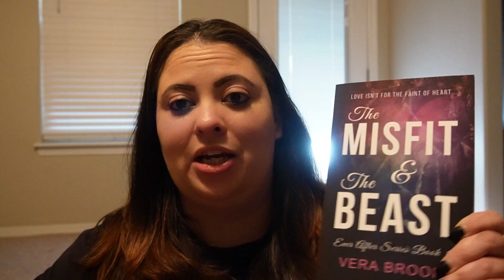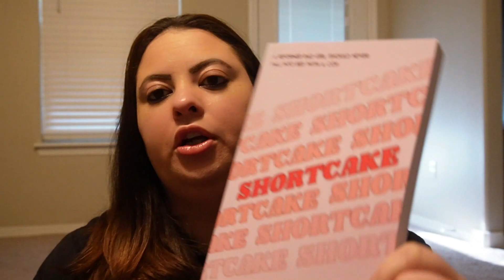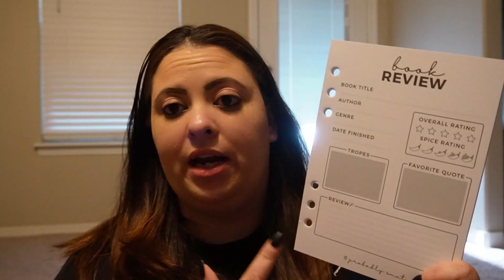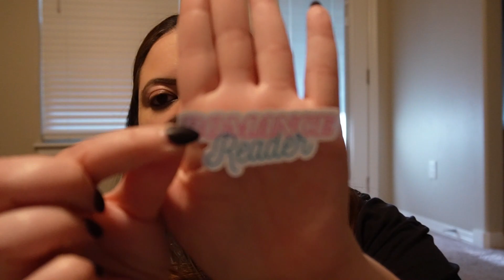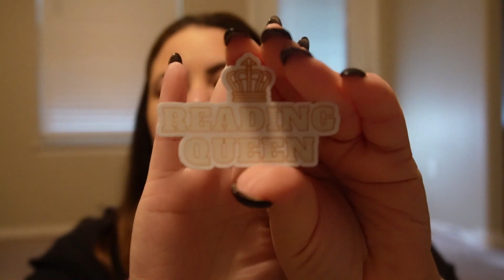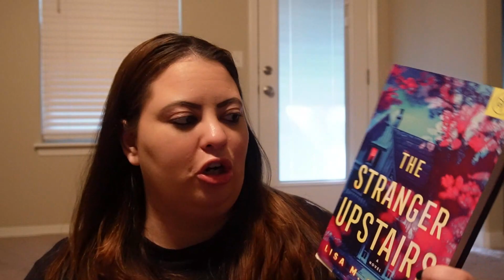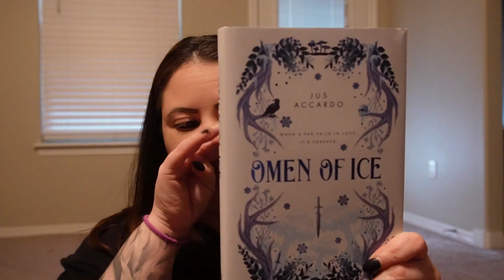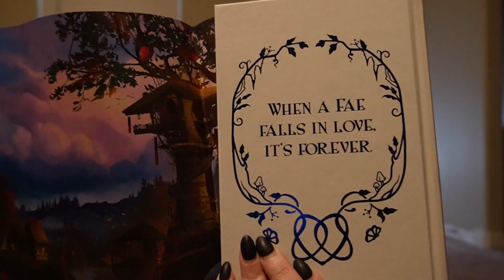BOOK MAIL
Hey Friends! We have BOOK MAIL!  There are some fairy mail exchanges, wishlist Wednesday mail, and some book box unboxings!

❤️Bless me with your favorite reads❤️